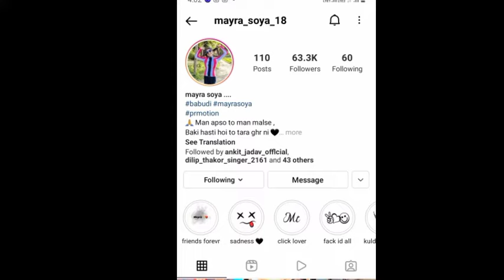Mayra soya (babudi) Life style !! કેટલુ કમાઈ છે બબુ